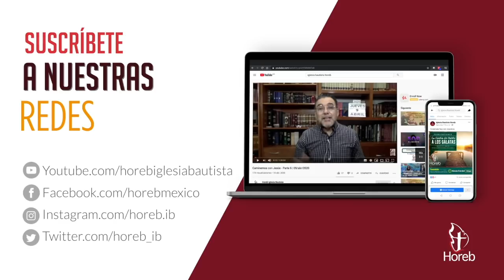Estrenando vida - Parte 17 | Pr. Elí Gutiérrez | 16/jun/2021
Nuevo vestido